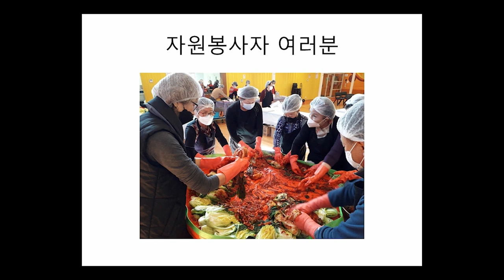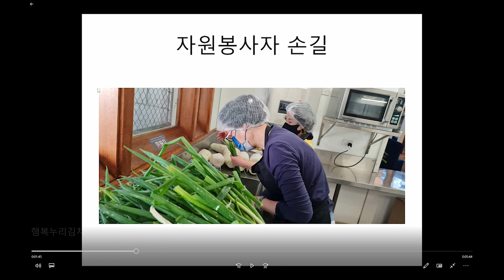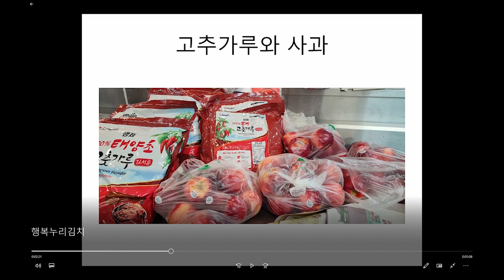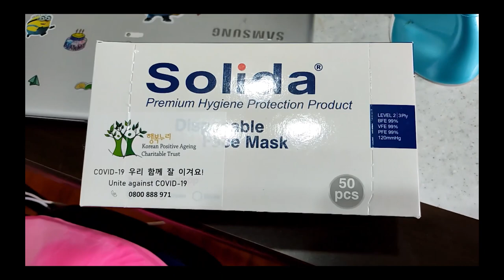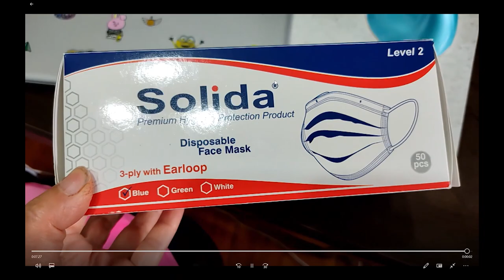행복누리 김치 나눔 행사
행복누리 김치 나눔 행사 동영상입니다.